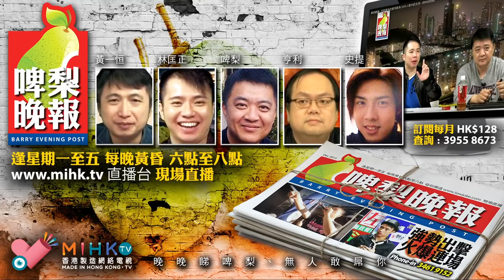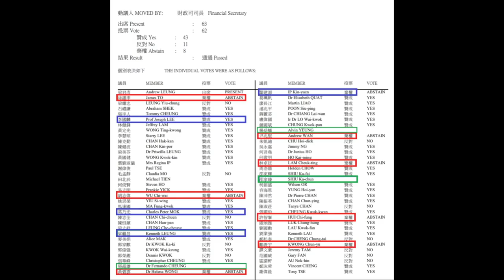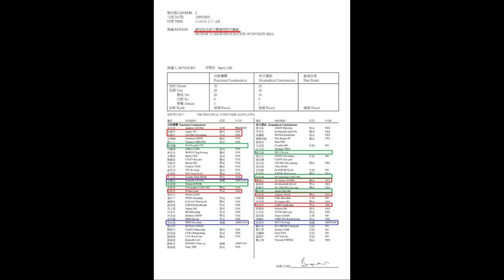啤梨晚報 第590集a - 財委會三讀辯論飯民全力配合：民主黨贊成縮短打鐘鐘聲/尹兆堅自稱唔去開會係因為葉劉亂加會/莫乃光終於講番句人話 - 20180514a